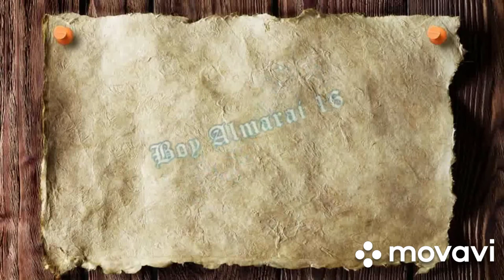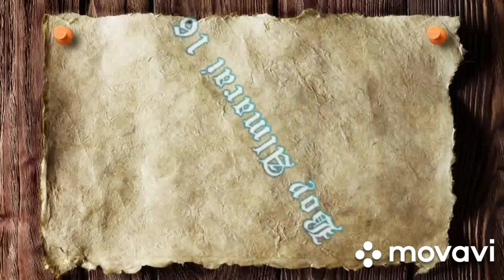sa wakas naluto kuna yong mga dinaing Kong isda at pusit#buhay abroad